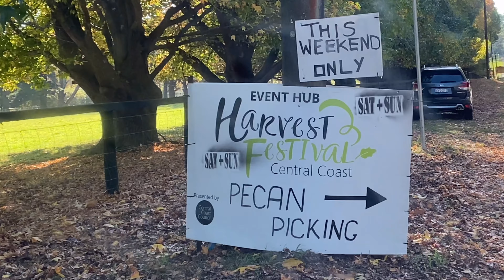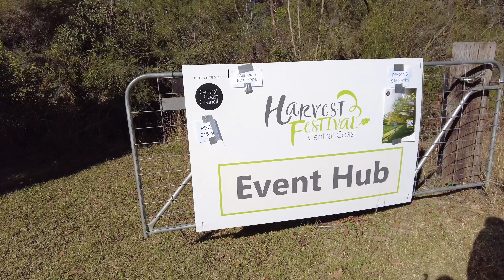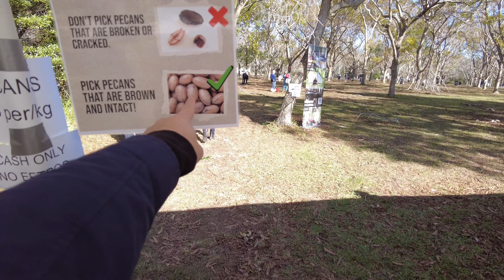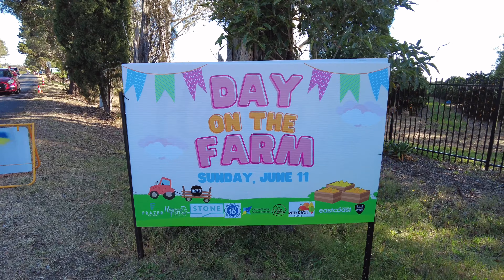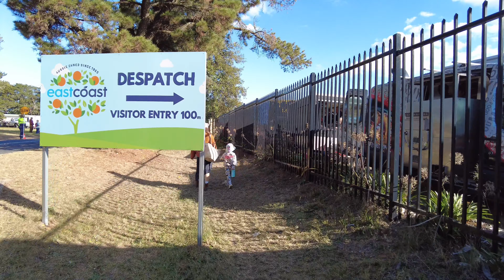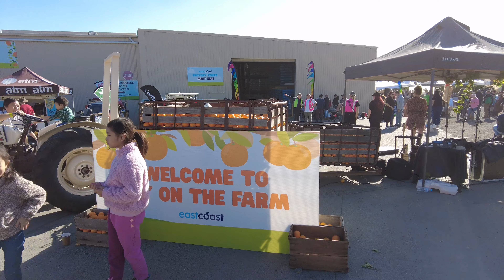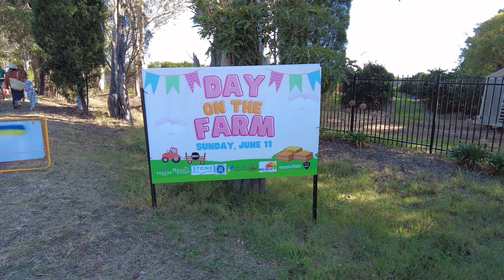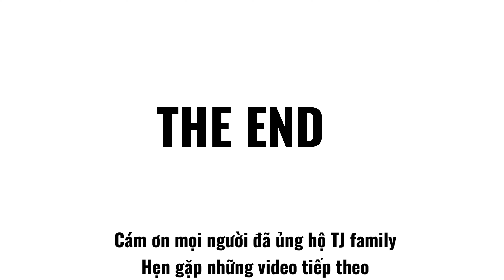🇦🇺Cuộc sống Úc ||ĐI FARM NHẶT HẠT HỒ ĐÀO (pecan)& HÁI CAM Ở LỄ HỘI THU HOẠCH CỦA NGƯỜI ÚC.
Video hôm nay nhà mình lái xe đến vùng Central coast cách Tp Sydney khoảng 1h30’ lái xe,
Hàng năm vào cuối tuần thứ hai của tháng sáu, những người làm farm ở khu vực central coast sẽ tổ chức lễ hội thu hoạch mùa màng trong vùng, những ai có farm sẽ mở cửa đón khách tham quan và bán những sản phẩm ho trồng được.
Lễ hội này có tên là Harvest festival central coast.

Pecan picking: Artisan Estate
30 Ulinga rd,Somersby

993 George Downes Dr,
Kulnura NSW 2250